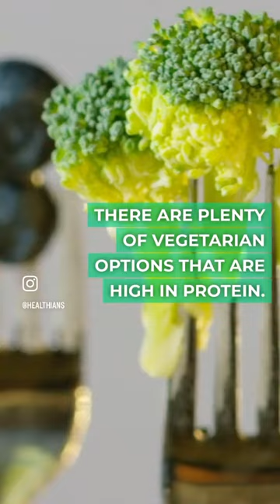Protein Rich Foods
Protein isn’t just for bodybuilders; it’s a fundamental component of a healthy diet for everyone! So, load up on these protein-rich foods and let your body thrive!